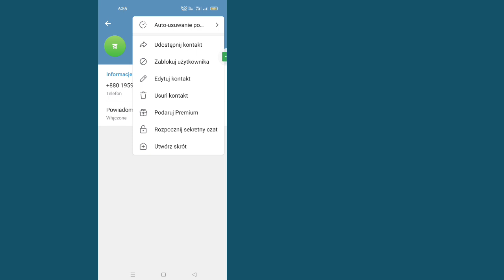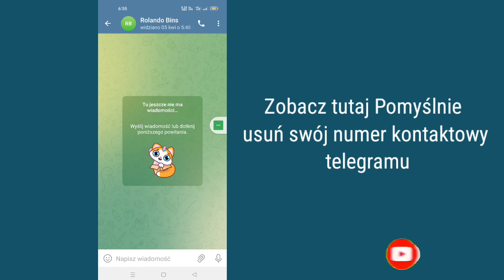Jak usunąć kontakt w telegramie (2023) | Jak usunąć numer kontaktowy telegramu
W tym filmie pokażę ci, jak usunąć kontakt z telegramu. To bardzo łatwa i prosta metoda. obejrzyj ten film i dowiedz się, jak usunąć numer kontaktowy telegramu .